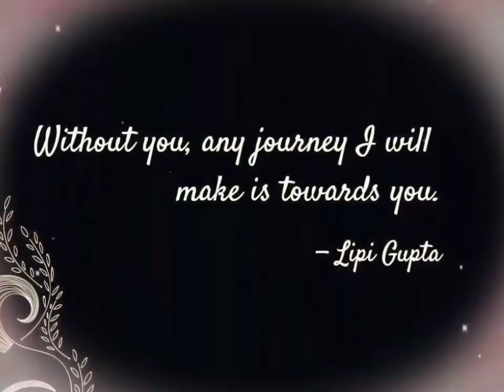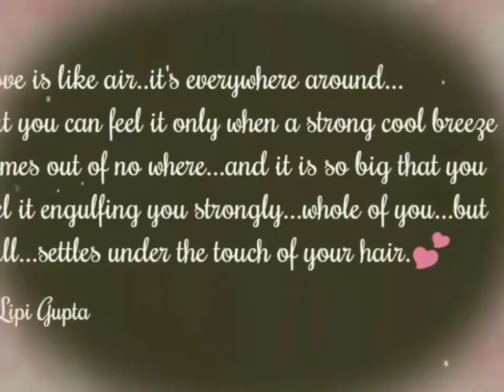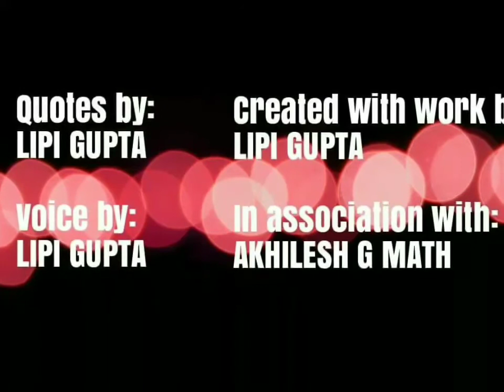Love Quotes by Lipi Gupta/ When I am gone...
Love is the purest feeling alive. So if you find your love, stick to it till the end of the world.
Enjoy some beautiful love quotes.

Do leave us in comments if you love the video.

Or

Follow our blog by Gully Writers

Leave your views in comments below.

Original Song Credits:
Song: CUPS
Artist: ANNA KENDRICK
Album: CUPS (PITCH PERFECT S  WHEN I AM GONE)
Licensed by: CMRRA, UBEM, ARESA, SOLAR Music Rights Management, BMG Rights Management, ASCAP, Peermusic, and 13 Music Rights Societies

Music video by Anna Kendrick performing Cups (Pitch Perfect's "When I'm Gone") (Director's Cut). (C) 2013 Universal Music Enterprises, a Division of UMG Recordings, Inc.